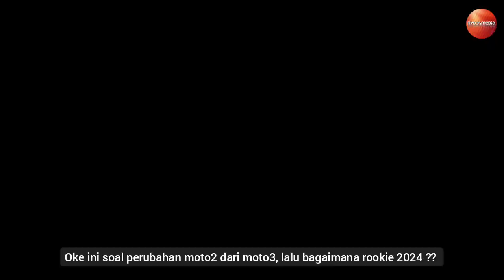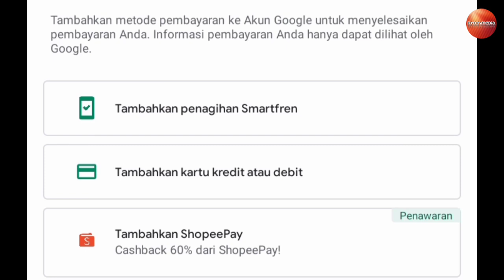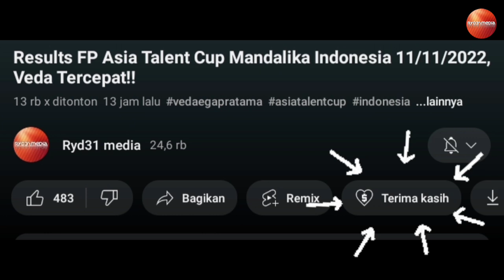Tentang Target 2023 Pembalap Indonesia Mario Aji, Arbi, Veda | Opini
Musim 2023 Kesempatan Pembalap Indonesia Mario Aji dan Arbi Naik Kelas Berikut Analisisnya
Inilah target yang harus dicapai Mario Suryo Aji, Fadillah Arbi Aditama, Veda Ega Pratama musim 2023 untuk musim 2024